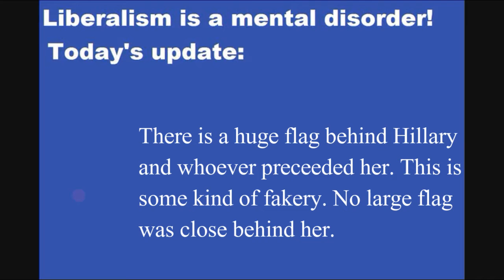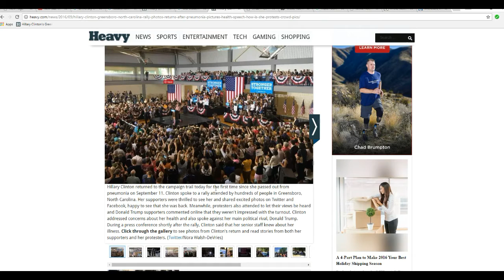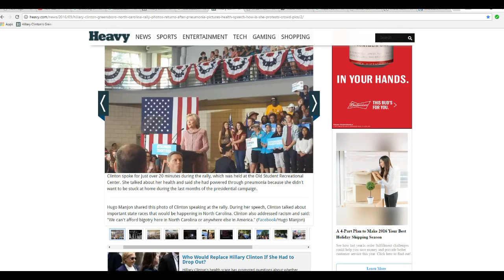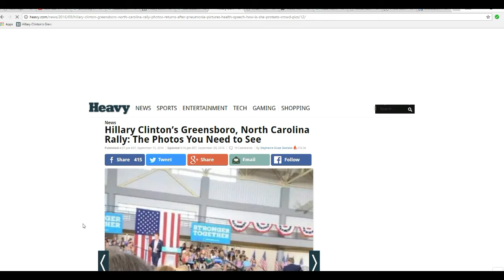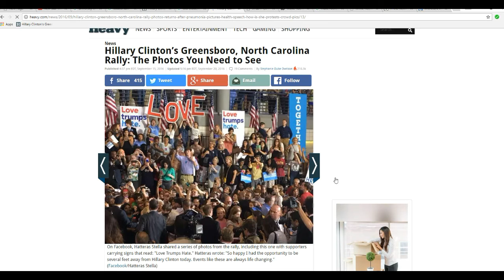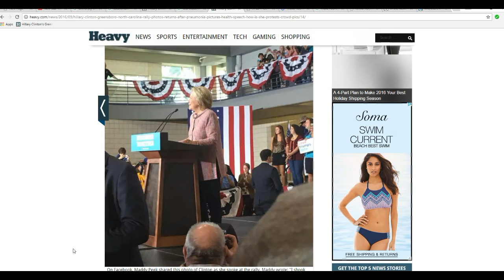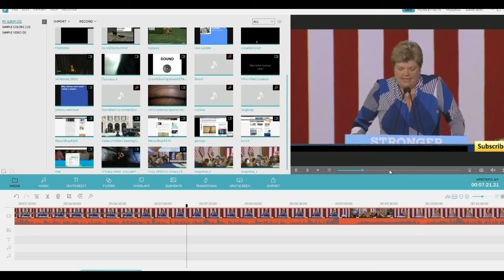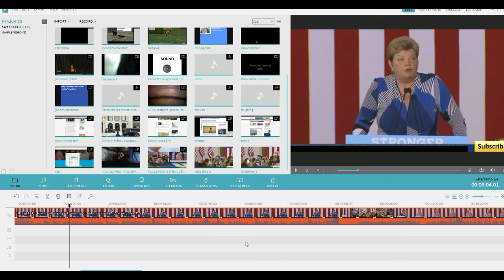Fakery in Hillary's Greensboro, NC speech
People have been noticing problems with Hillary's Greensboro, NC speech. Much of it revolves around images on cell phones.
   I noticed a problem with the flag behind her. The one large flag that is behind Hillary is well behind her, and to her left. I found some photos of the event and something is very wrong with what we are being told.   She and another woman are both shown with a huge flag right behind them but it is not there.